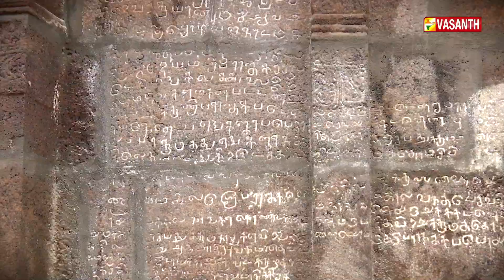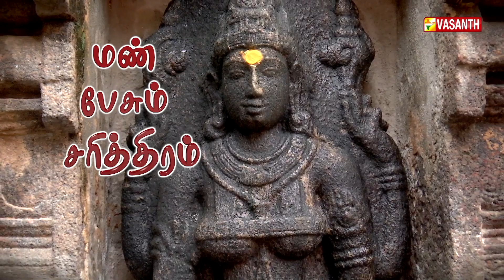ராஜாதித்தனின் படைத்தளபதியால் கட்டப்பட்ட கோவில் | Mann Pesum Sarithiram Promo | Vasanth TV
ராஜாதித்தனின் படைத்தளபதியால் கட்டப்பட்ட  கோவில் - கலி ஆண்டு பொறிக்கப்பட்ட சோழர் காலத்து கல்வெட்டு | படை வீரனாக மாறிய பிராமணரை சொல்லும் கல்வெட்டு - திருமுண்டீஸ்வரம் ஆலயத்தின் ஆச்சரிய பதிவுகள் | Mann Pesum Sarithiram Promo | Vasanth TV